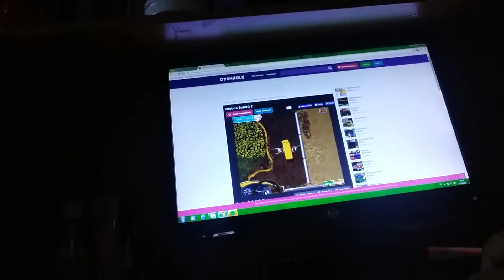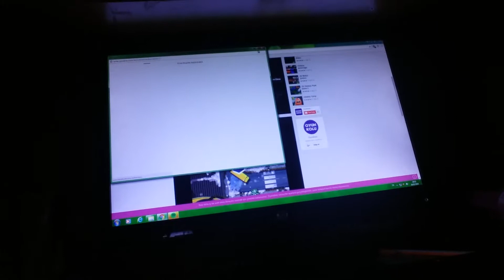OTOBÜS ŞOFÖRÜ 2 OYNAMAK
Otobüs Şoförü 2 oyununu oynadim.